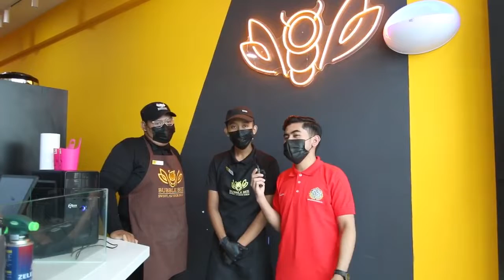Terjah Bazar Ramadan | EP2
Episode 1 : Saya Tanya Anda Jawab